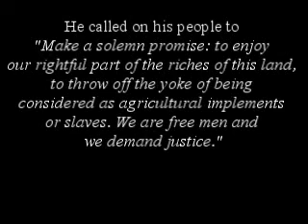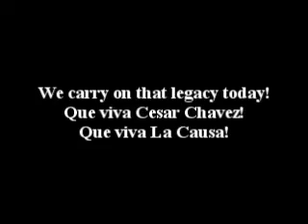Cesar Chavez March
The Los Angeles Brown Berets participating in the Cesar Chavez march in San Fernando, CA. 2011